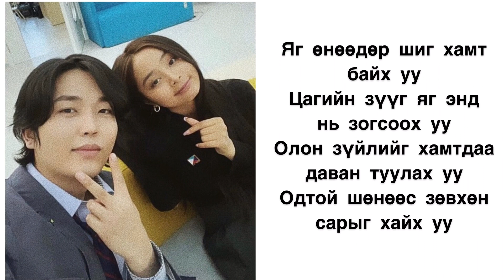O.Z - Chamruu (lyrics)